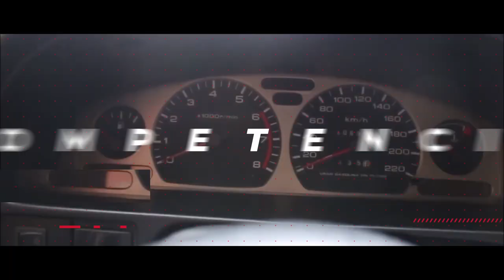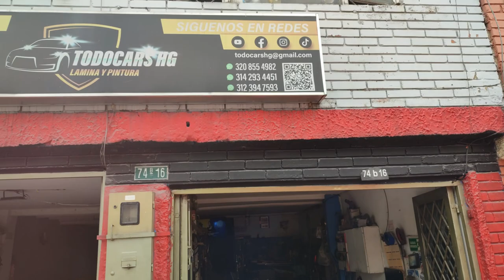Pintando el Aveo, Enfierra tu Nave Capitulo 7 , quedó como nuevo, nada extravagante, muy sobrio.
Enfierra tu Nave Capitulo 7, Pintando el Aveo, quedó como nuevo, nada extravagante, muy sobrio.

Talleres de pintura en bogotá,
talleres de latoneria y pintura en bogotá,
Proyecto Aveo,
como se pinta un carro,
como pintar un carro,
Como sacarle los golpes a un carro,
proceso de pintura antes y despues,
talleres de pintura para chevrolet,
talleres de pintura para chevrolet Aveo